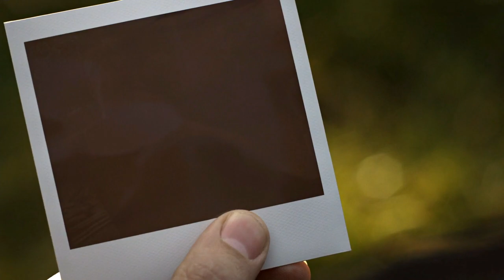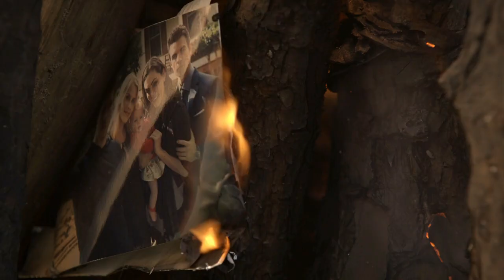The Originals 2x09 Mikaelson family selfie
Instagram accounts:
Instagram.com/Haylijahh